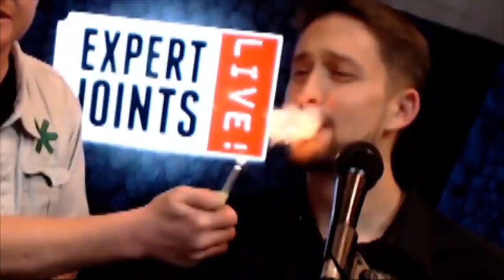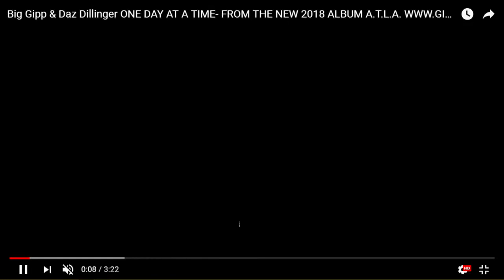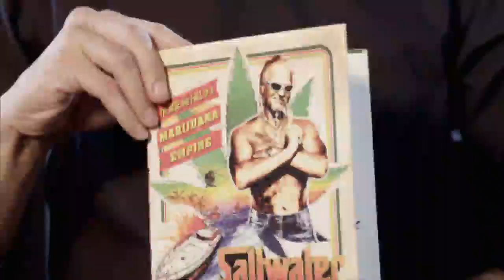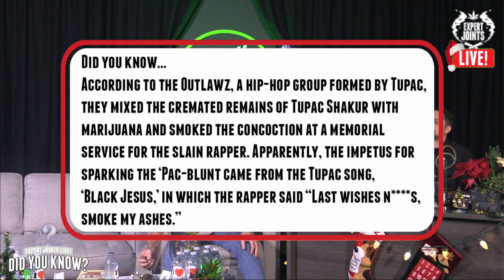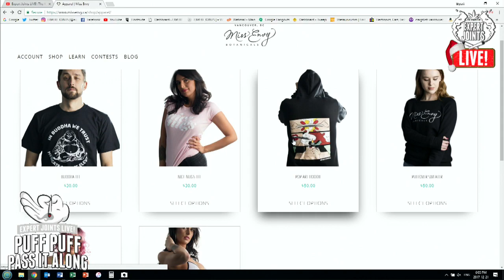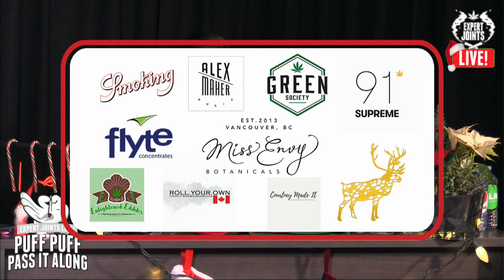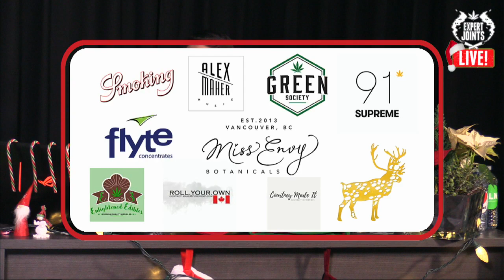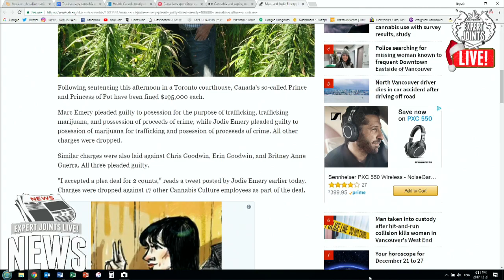Expert Joints LIVE!: The Kick Down Kick Off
Join Craig Ex aka 'The Expert of EXPERT JOINTS' Thursday at 4:20pm PT from Studio 710 for another episode of his weekly weed webcast!

This week Craig welcomes Tim McBride back to Studio 710, as well as a number of the artists and sponsors featured at 'The Kick Down' philanthropic event - including Daz Dillinger, Mac Shawn 100, DJ Salam Wreck, Temple Of Calyx, Creed Taylor & more!

**EXPERT JOINTS is a service provider. It is our intent to offer advice and assistance only. We do not sell, distribute or provide marijuana, nor can we formally recommend the usage there of. Please consult your medical practitioner, and obey your local regulations regarding marijuana, as you see fit.**